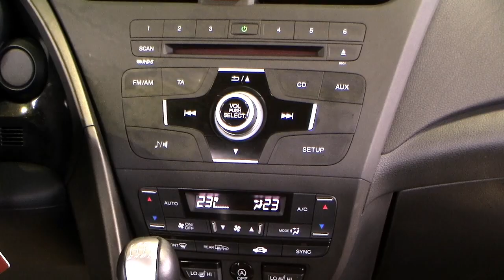Autohaus S+K Honda Civic 1 8 Sport Tagfahrlicht Gruen metallic 004281